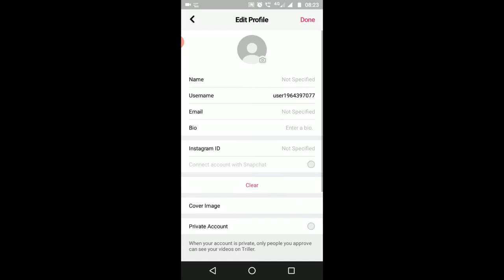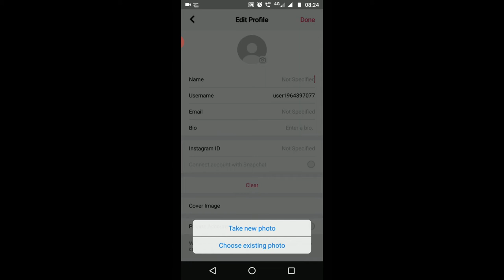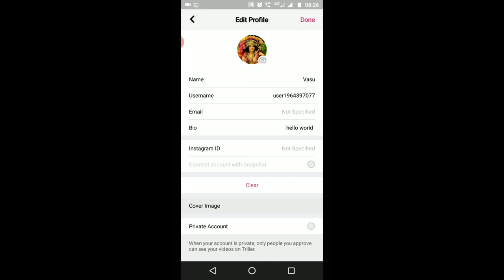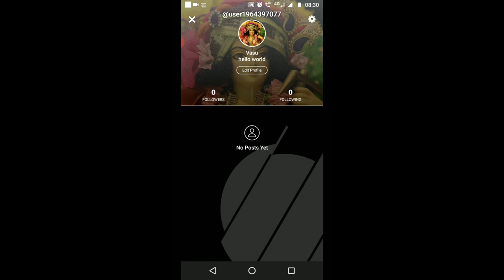Triller app profile edit kaise kare | How to Edit Profile in Triller app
Triller app profile edit kaise kare
How to Edit  Profile in Triller app